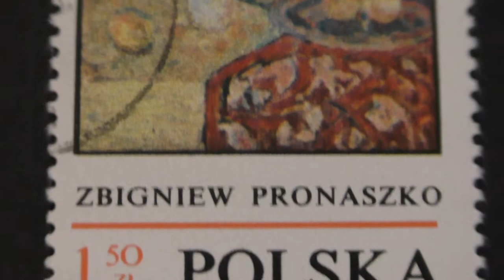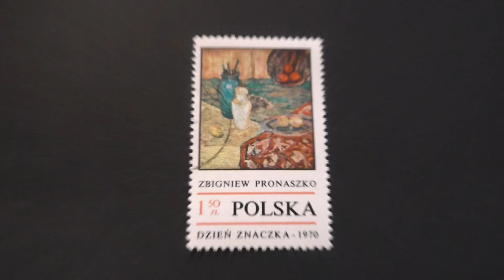Postage stamp. POLSKA. Zbigniew Pronaszko. Dzien Znaczka - 1970. 1970. Price 1.50 Zl